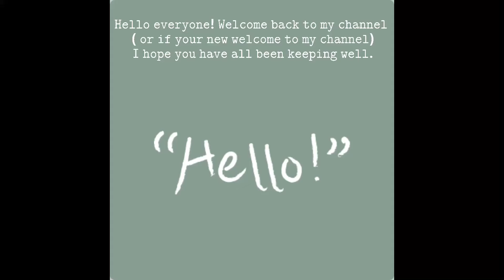4 glitches you never knew about in piggy!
-Challenge-
Give one compliment a day! Comment on your progress!

Credits:

App: CapCut

Music 1
Falling apart
Unknown

Music 2
Shincho-ni
Unknown

Music 3
come_with_me
BCD_Studio